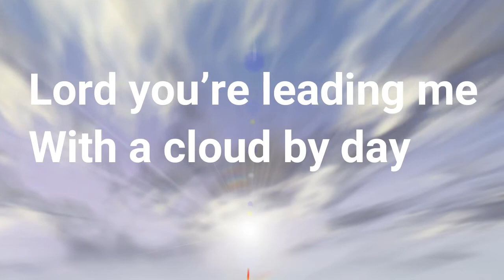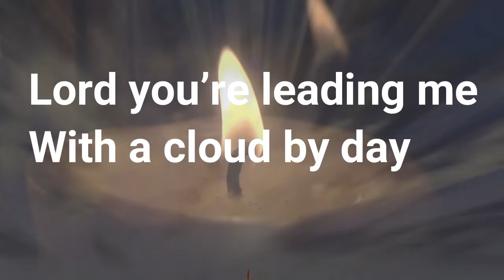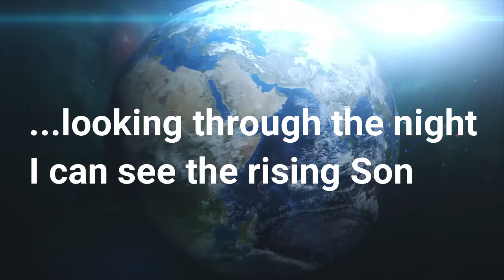Elements 2 0 Special Edition